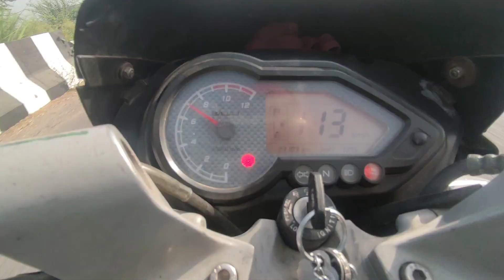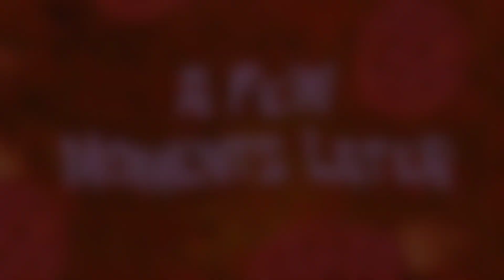Sunday Ride Hayabusa 😱 Bike fas Gyi Ab Kya hoga 😭 Sandeep Rider19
Hello Guys 👋

aaj ka intro batana batana kaise hai 😇 or vlog dekho maja ana wala hai bhai bahut  don't skip
Hayabusa miss kr doge skip kya to sach m